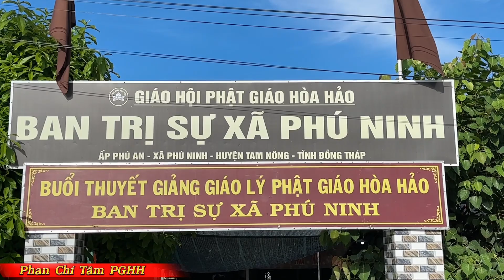PHAN CHÍ TÂM 2023: MAU THỨC TỈNH TU THÂN KẺO TRỄ / ĐẾN TỘI RỒI MỚI HỐI MUỘN MÀNG...CHƯ PHẬT ĐỢI CHỜ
TẠI BTS XÃ PHÚ NINH, TAM NÔNG, ĐỒNG THÁP.